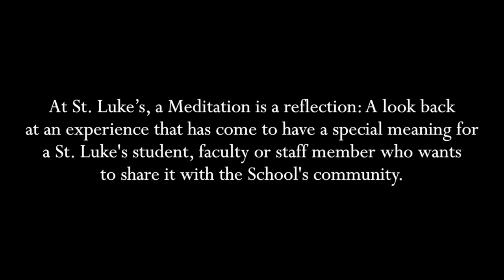St. Luke's Meditation by John Higgins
On  September 28, 2016, St. Luke's Upper School science teacher John Higgins shares personal reflections during the school's Meditations series.

At St. Luke's, a Meditation is a reflection: A look back at an experience that has come to have a special meaning for a St. Luke's student, faculty or staff member who wants to share it with the School's community.

It is a meaningful time of sharing as well a way in which leadership and public speaking skills are displayed.